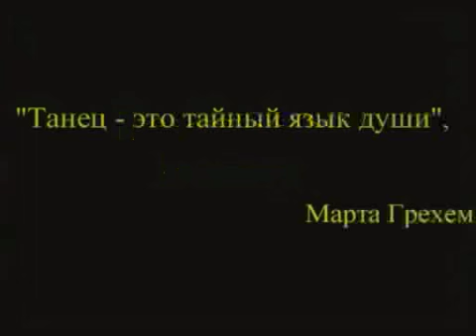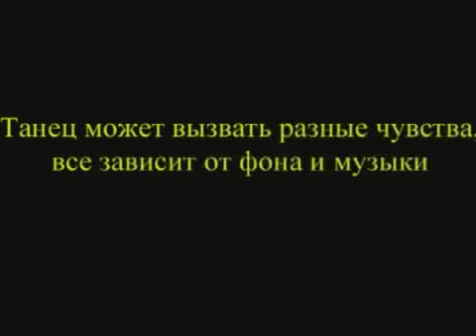Данс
почти кино-танец